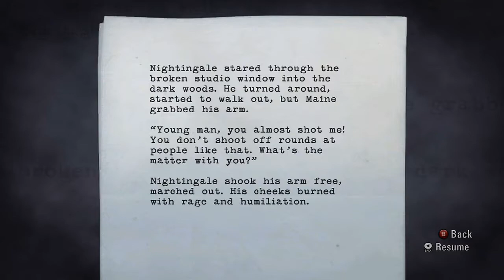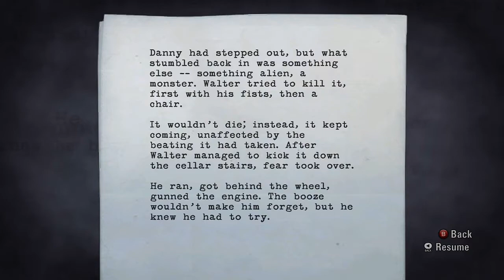Alan Wake episode 3 part 3